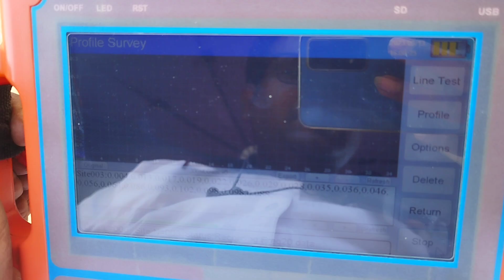आधुनिक मशीन द्वारा पानी की खोज | Mr. Manohar Kable Nagpur Point 2 | Ground Water Survey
My name is Nitesh khare

in this vedio here we are doing hydrogeological survey to determine underground water for borewell

is video m hm borewell k point k liye Pindrai M survey kr rhe h